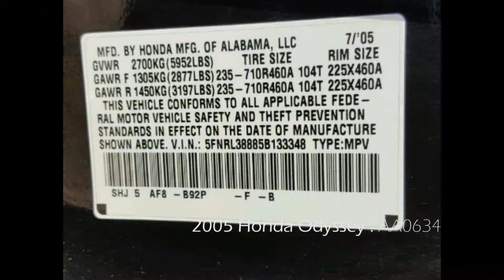Honda Odyssey 2005 For Parts AA0634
Extreme Auto Parts is parting out 2005 Honda Odyssey. All parts are available for sale. We ship used auto parts from sunny California to anywhere in the world.

Stock: AA0634
 Year: 2005
 Make: Honda
 Model: Odyssey
 WINE: 5FNRL38885B133348
 Odometer: 0
Engine: 3.5 Liter 6 Cylinder
 Transmission: Automatic
 Exterior Color: Black
 Color Interior: Tan
 Date Arrived: 5/10/17
 Production Date: 7/05